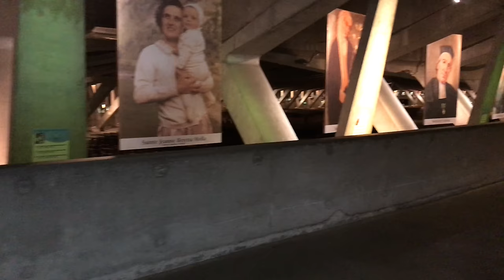Sanctuary and Grotto of Our Lady Of Lourdes - Lourdes, France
The Grotto In Lourdes, France where Our Blessed Mother appeared eighteen times to Bernadette Soubirous in 1858.  This Video is a Tour of the Sanctuary and Grotto of Our Lady of Lourdes.